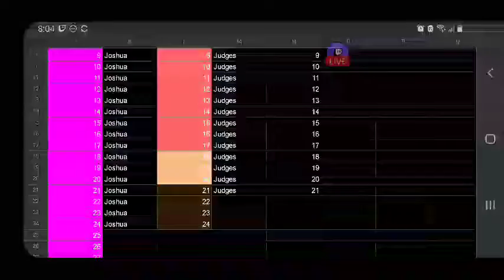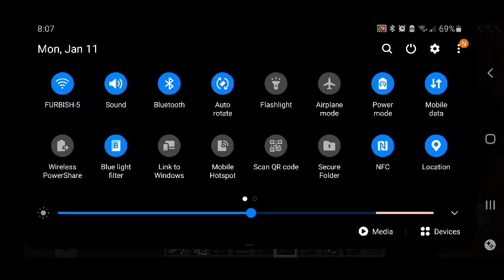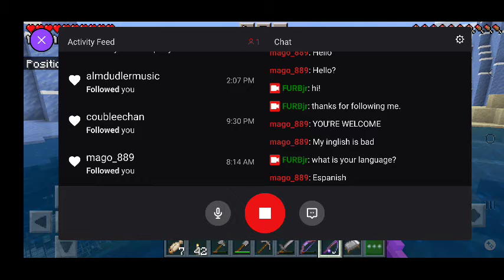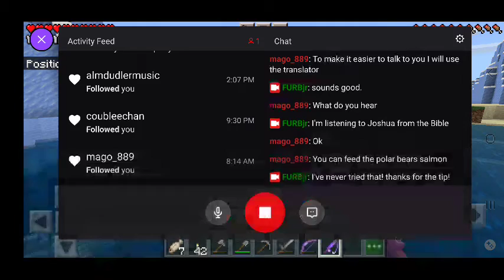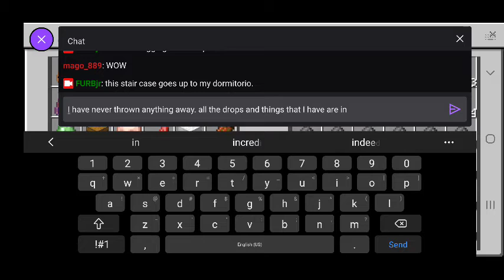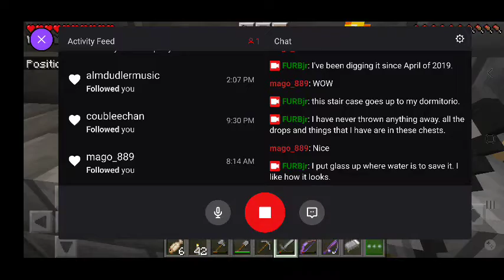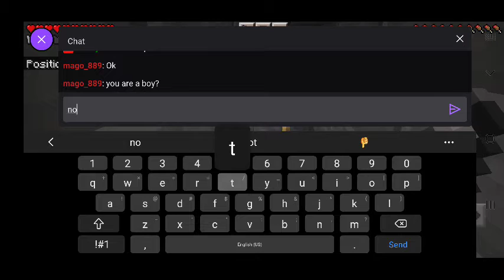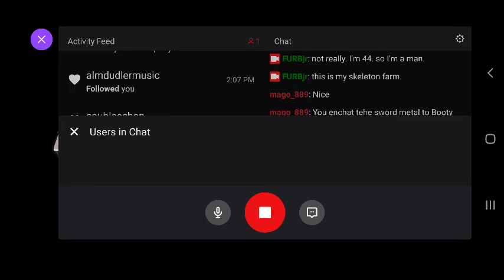FURBjr Is Digging His Own A-Hole: Fishing In Different Holes #6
In this video FURBjr is primarily concerned with aquaculture.  FURBjr harvests different fishes and other things from different fishing holes that surround the A-Hole.